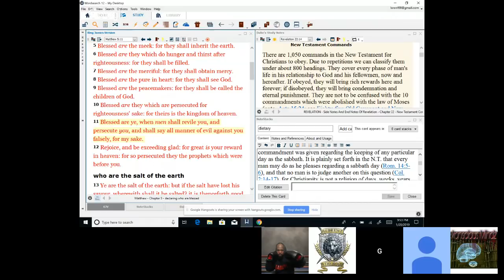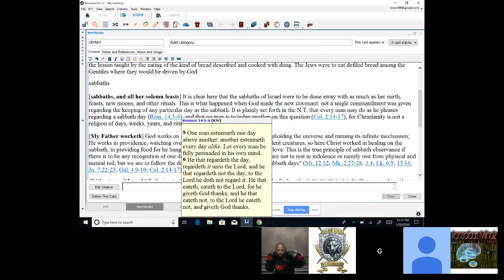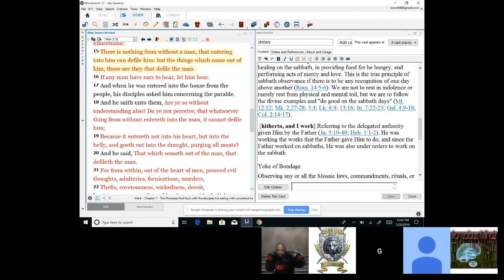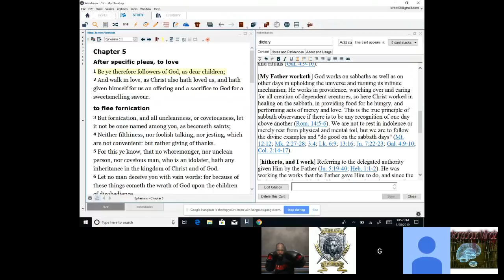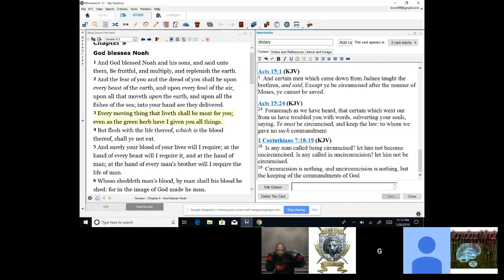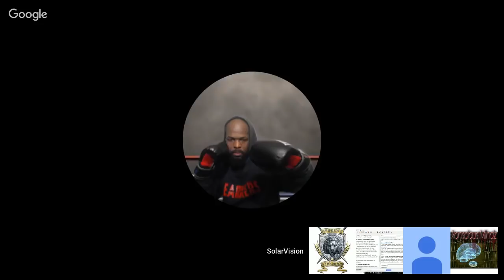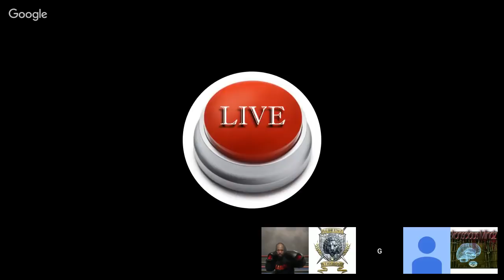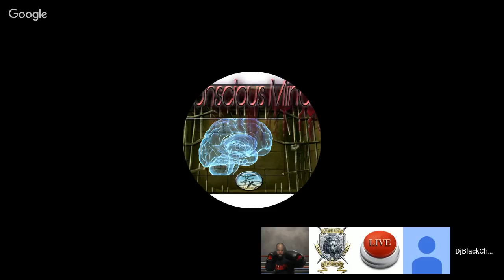DEBATE' PLAYOFFS MikhaEL vs G Kon What Law Should Christians Keep According to the Bible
my Debate against well known urban christian apologist G-KONSCIOUSNESS AKA LaRon in the 1st round of the SVDL PLAYOFFS , TITLE ; WHICH LAWS SHOULD CHRISTIANS KEEP TODAY ACCORDING TO THE BIBLE ! (ISRAELITE VS URBAN APOLOGIST).